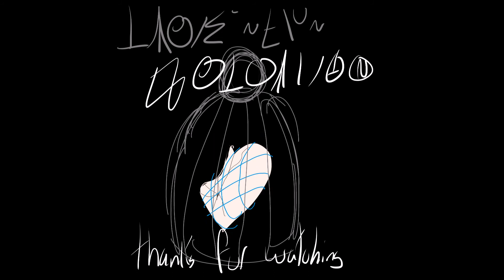cabinet man animatic short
oh man
another animatic
b o i
ft the asshole aka: the Xystran
and Star